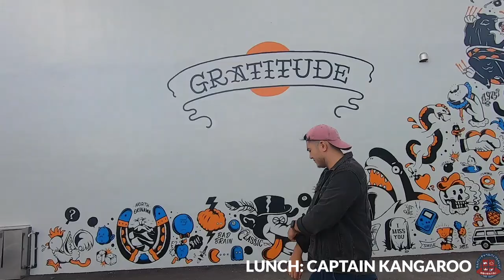逃げ出す？RECORD AND RUN AT THE EXPO PARK?・FILMING DAY VLOG IN OKINAWA【日本語CC】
We found a pretty great spot for filming on Monday (Check out 4:00). But we would have to record and run, because we are pretty sure, staff won't let us set up gear there. If we get 300 likes on this vlog by Christmas, we will go back to "record and run" -- make it happen!

Also, go to 4:31 to see a little sneak peak of what comes next!

このビデオは【CC】があります。先週末月曜日で、元部の瀬底島に行って、新しい賛美曲を録画しました。あの日も海洋博公園でパットゴルフをやりました。誰が最高だったと思いますか？色々きれいなフィルミングスポットも見つけました。次は熱帯ドリームセンターの中で、録画したいな (4:00を観て！！！)。禁止があるかもう???

4:31にクリックして、次のプロジェクトを観てください！楽しみましょう！
皆さん、「録画・逃げ出す・ビデオ」を観たい人、下にコメントをください！クリスマスの2020まで、このビデオを300ライクをもらってれば、ここで「録画・逃げ出す・ビデオ」をしましょう！

We do fun things here at the college. いつも楽しい事をしますよ！ビデオブロオグプレイリストをチェックしてください。